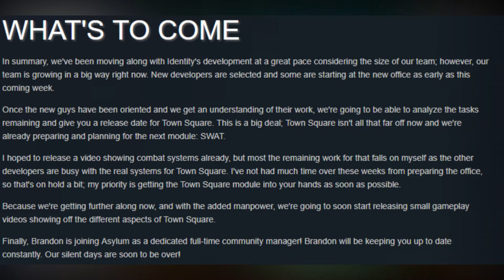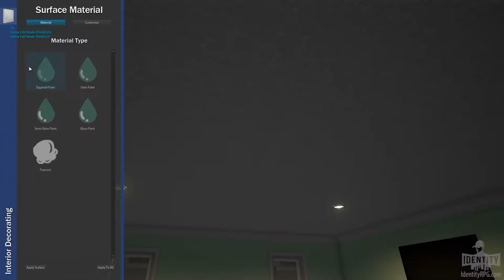IDENTITY RPG DEV BLOG 10 TOWN SQUARE RELEASE DATE SOON, NEW OFFICE BUILDING FOR ASYLUM, SCREENSHOTS